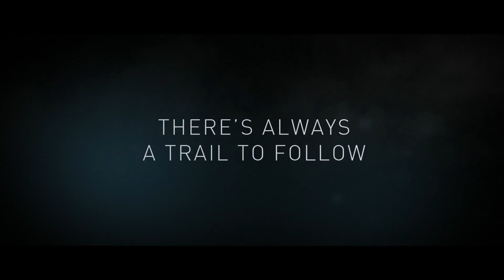Assassin’s Creed Syndicate Dreadful Crimes PS4 Exclusive Trailer